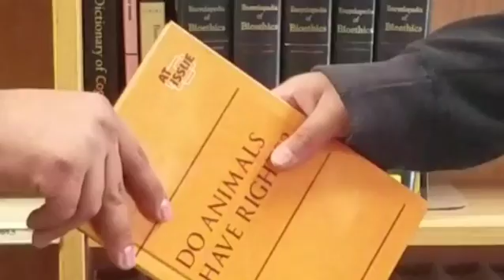The fight for "if animals have right"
Short script, did everything in like 15 min bored from not doing nothing at school.